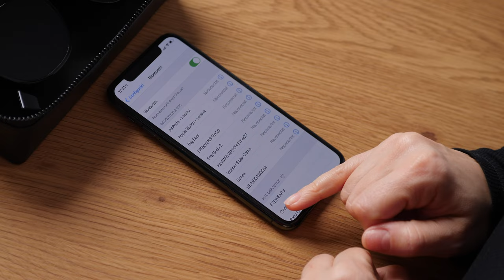Noii mei ochelari de soare inteligenți - Huawei X Gentle Monster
Denumirea completă a produsului este Huawei X Gentle Monster Eyewear II. Sunt usori, ergonomici, subtiri, se potrivesc pe orice fizionomie si bineinteles ca sunt cool si usor de asortat la orice ținută.
Ochelarii acceptă protocolul Bluetooth 5.2, realizând o conexiune instantanee la purtare și utilizând tehnologia canalului prioritar, pentru a facilita o experiență de ascultare fără probleme. Când ochelarii se află în interiorul carcasei, iar carcasa este conectată la un cablu de încărcare, ochelarii încep automat să se încarce într-un mod optim și eficient, datorită capacității de încărcare rapidă wireless NFC. O încărcare completă alimentează 5 ore de redare audio. Fabricate din aliaj de titan de înaltă calitate, balamalele elastice de pe ramele ochelarilor rezistă la testul timpului, oferind o utilizare stabilă timp îndelungat. Un design personalizat cu arc oferă ochelarilor o potrivire confortabilă, reducând în același timp presiunea de pe nas și urechi.